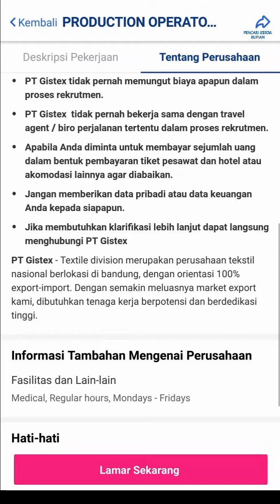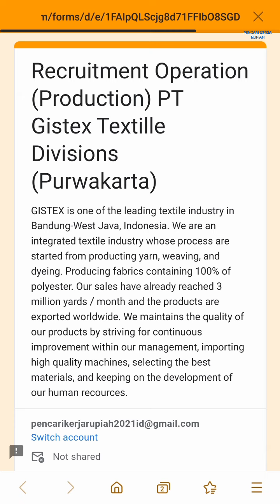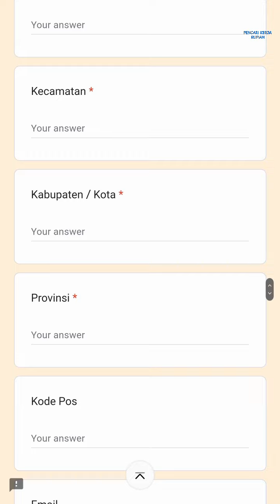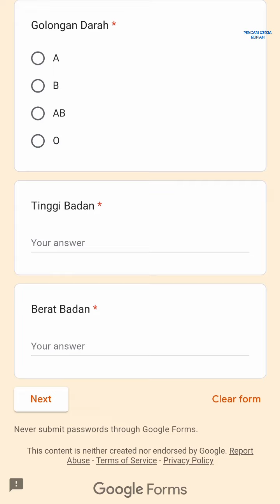Lowongan Kerja Operator Produksi PT Gistex Textile Division - PT Gistex Chewon Synthetics Bandung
loker bandung hari ini PT. Gistex Textile Division / PT. Gistex Chewon Synthetics lagadar & purwakarta

1. Operator Produksi Purwakarta
Link Pendaftaran:

2. Operaror Produksi Lagadar
Link Pendaftaran:

Alamat PT. Gistex Textile Division
Jl. Nanjung No.82, Lagadar
Kec. Margaasih, Kabupaten Bandung

Alamat PT. Gistex Chewon Synthetics
Jl. Raya Purwakarta Subang - Km. 12
Cijaya, Purwakarta